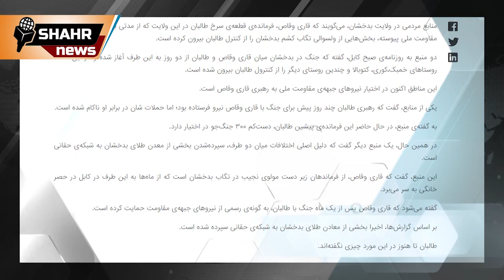دو خبر خوش 💗💗 از بدخشان و شهر کابل || چیرک های مقاومت به کابل رسید